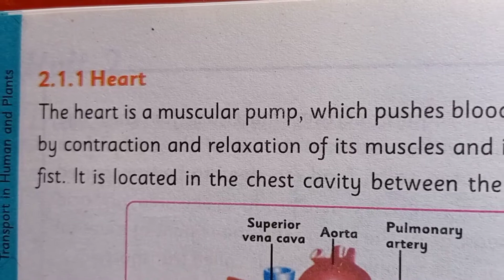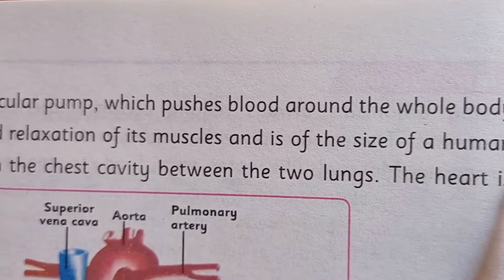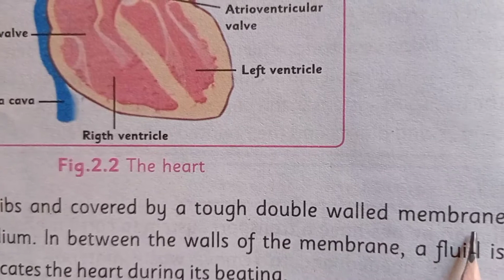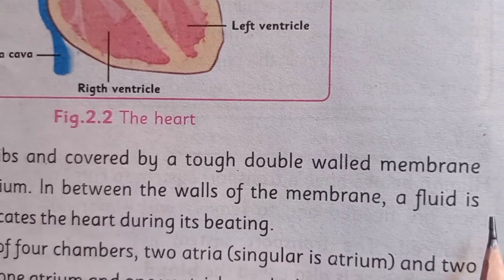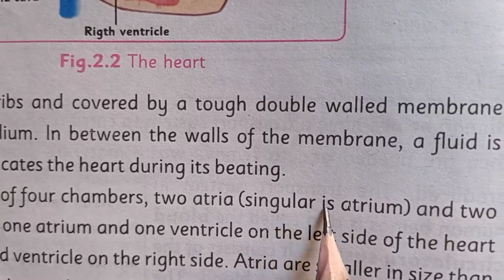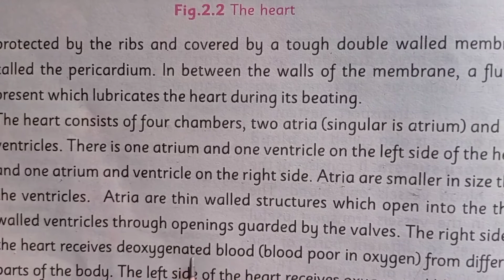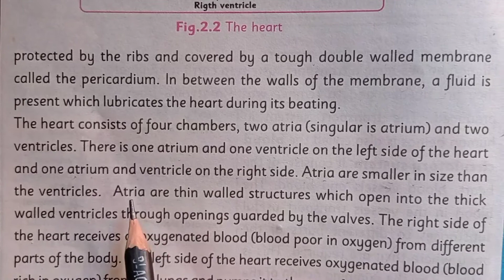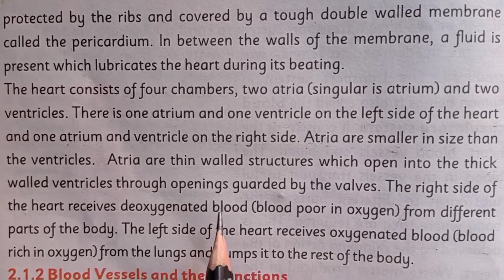Introduction To Human Heart In Urdu Class 7•Human Heart In Urdu•Transport System In Human And Plants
Urdu medium, science in urdu, urdu teaching, transportation in animals and plants,